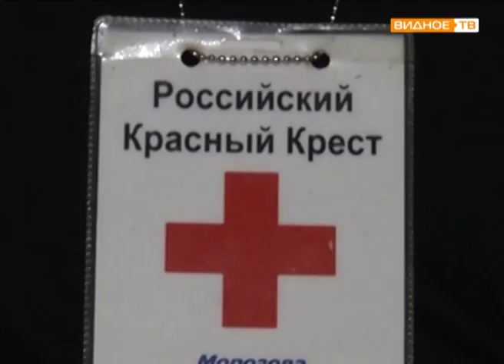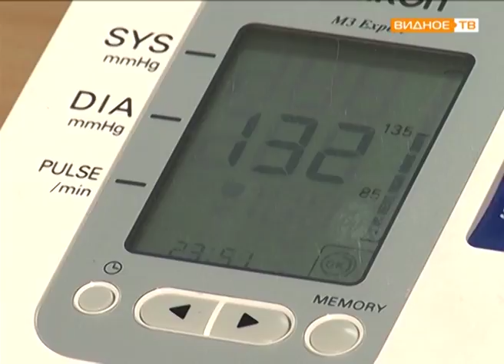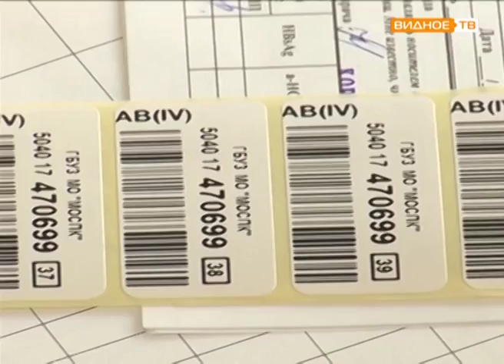"Кровь во имя жизни" - День донора в Ленинском районе